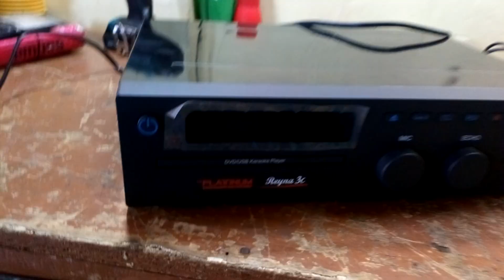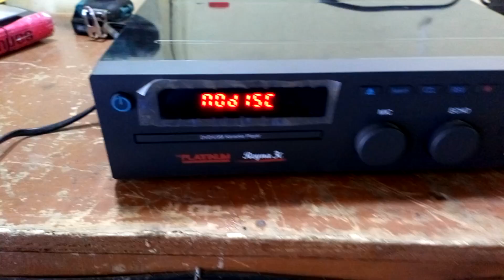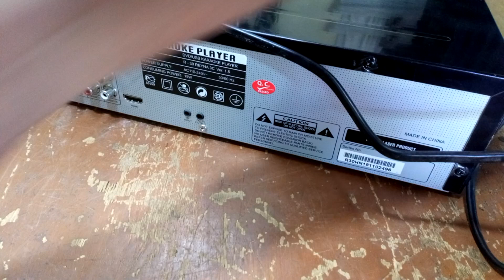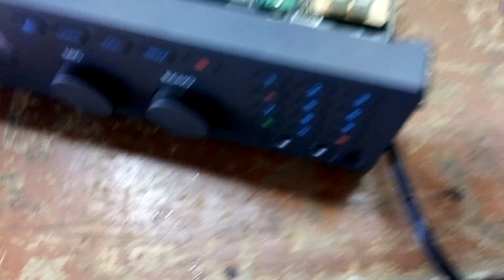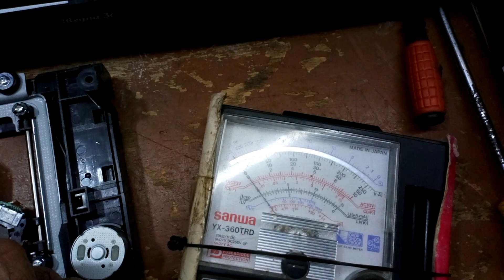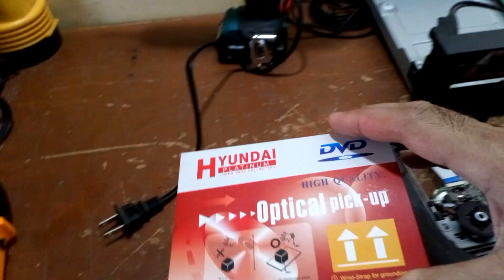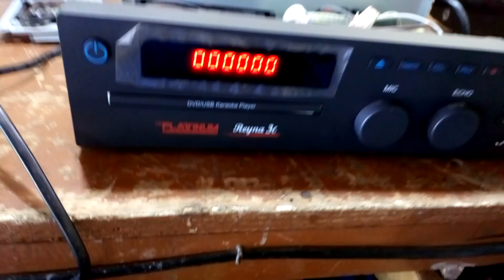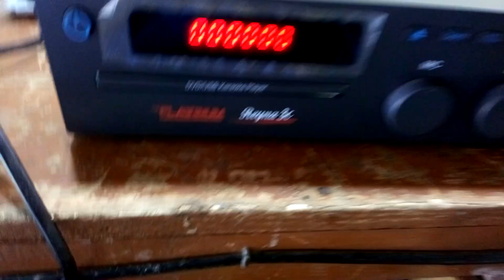PLATINUM Reyna 3C, biglang nag NO DISC, paano na gagawin nyu? step by step move.